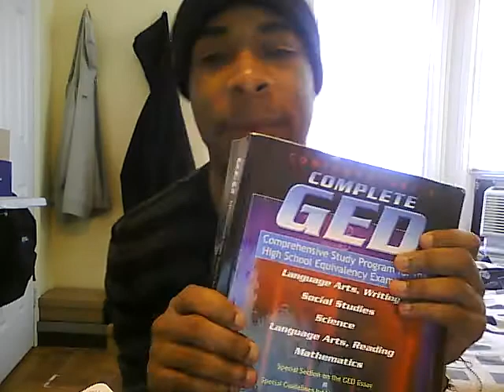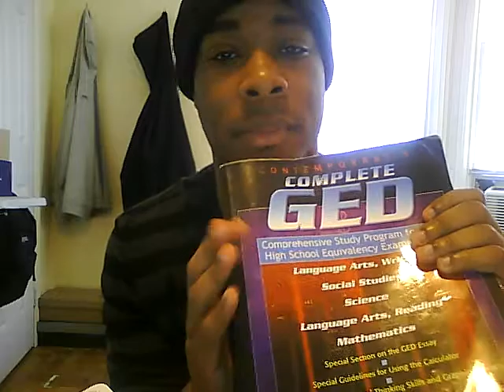I speakz on waiting for my GED results.avi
Like yo, I had to let what I had in me out. Keep shit bottled up in myself will drive me nuts. I don't want to be nuts; I want to be normal. But yeah, Here's a video of me expressing how I feel and what I have been thinking. Comment if it's interesting to u. k 1